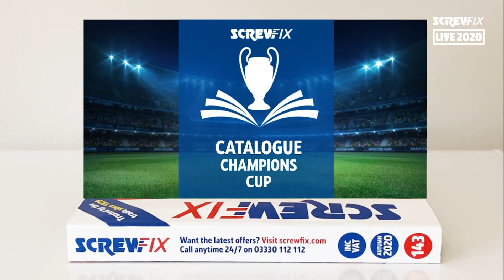Live @ Five | Monday – Lee Hendrie | Screwfix Live 2020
For the first year ever we’re coming to you - Screwfix Live 2020!

Screwfix is convenient, straightforward and affordably-priced, helping its trade customers get the job done quickly, affordably and right first time. From power tools and work wear to cables and pipe fittings, Screwfix offers over 11,000 products available for pick up from 687 stores nationwide.